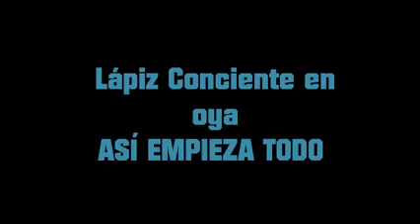El Lápiz Conciente en oya El porque 1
[Si este material te pertenece y no lo quieres ver en mi canal, favor contactar este numero * * via telefonica o whatsapp, tambien puedes mandar un mensaje a nuestro canal de Youtube y lo borramos inmediatamente]